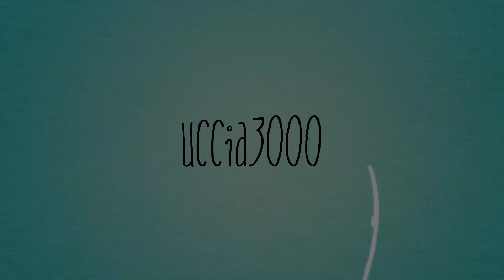FIOCCHI PER DECORARE PERFETTI IN MODO FACILE E VELOCE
I fiocchi sono perfetti per realizzare arricchire accessori, pacchi regalo e bomboniere. Ma come realizzarli? Oggi vi mostro ben 3 idee semplici e veloci